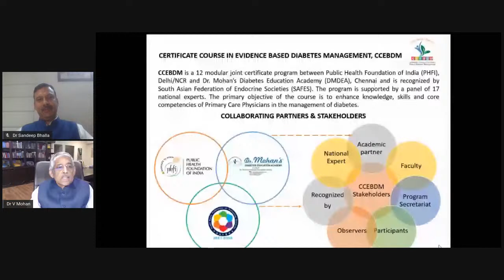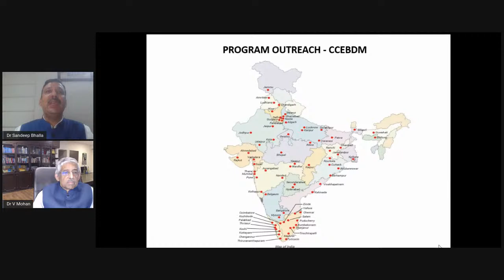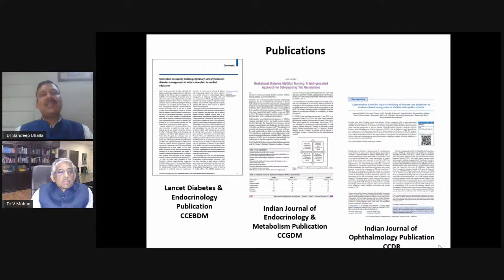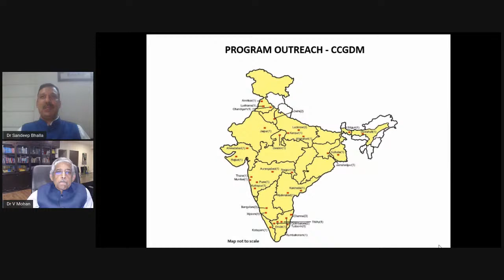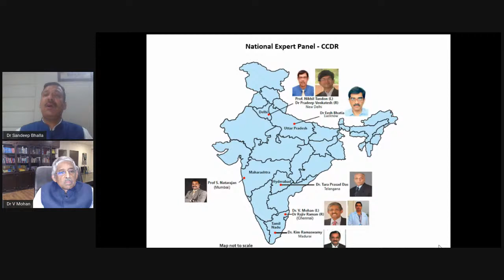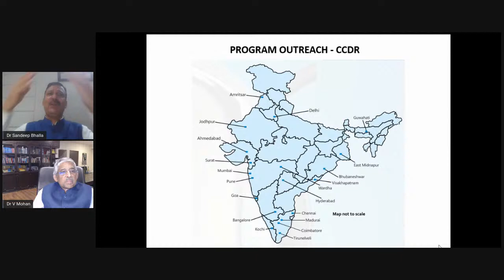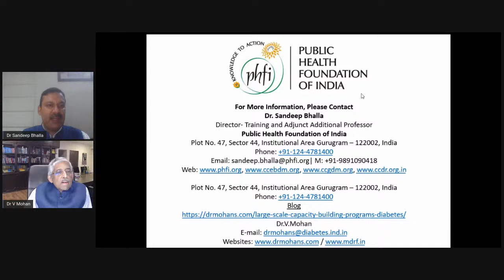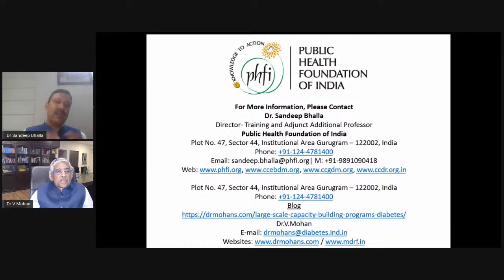Dr.V Mohan Conversation Series - 8-Dr.Sandeep Bhalla Director,Training(PHFI)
Join us for a one to one interaction on Continuing Medical Education on Diabetes Management and learn more about the PHFI courses offered CCEBDM | CCGDM | CCDR